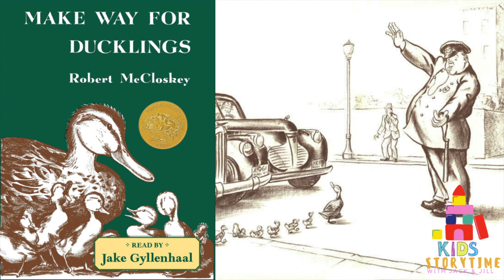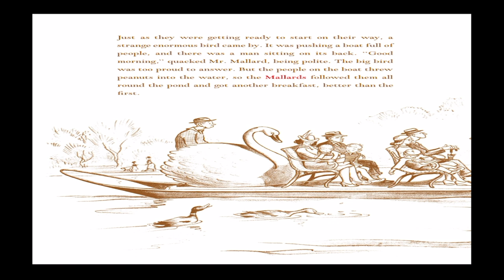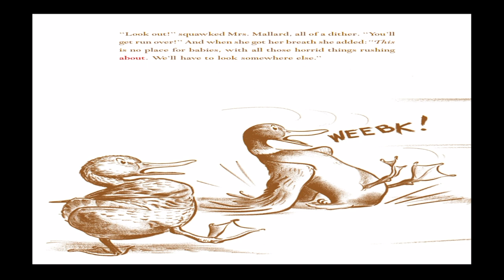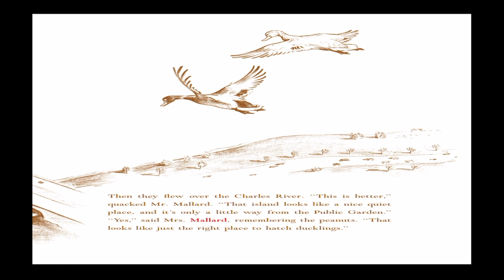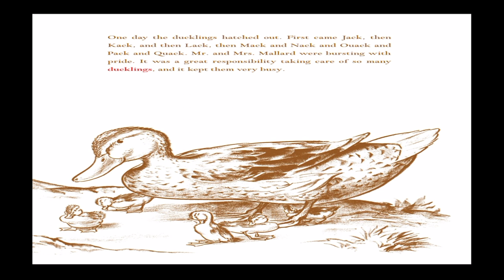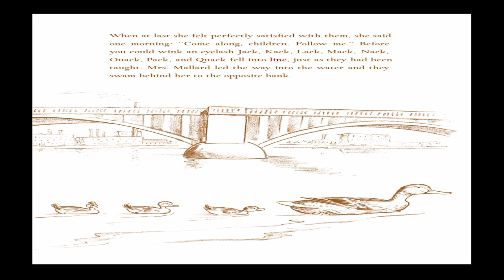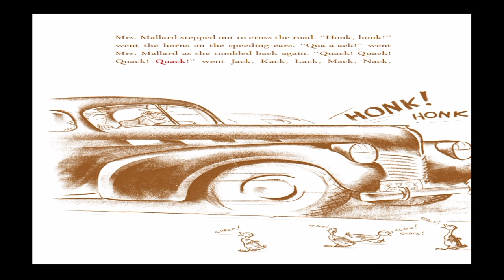🐣🐥Kids Book Read Aloud: Make Way for Ducklings by Robert McCloskey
Make Way for Ducklings
Written by Robert McCloskey